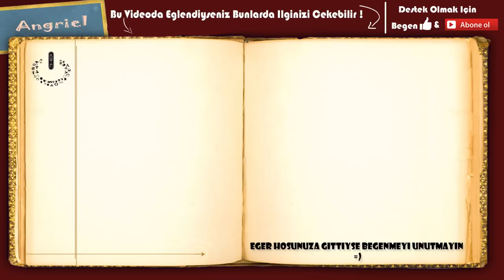Yine Ölüm Var | Rimworld #2 Sezon2 [Türkçe]